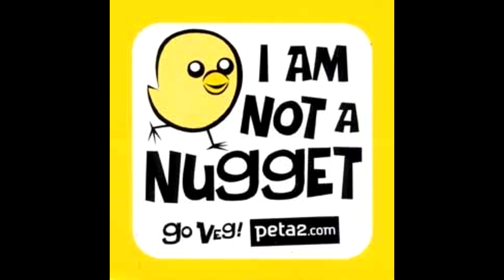I am not a nugget.